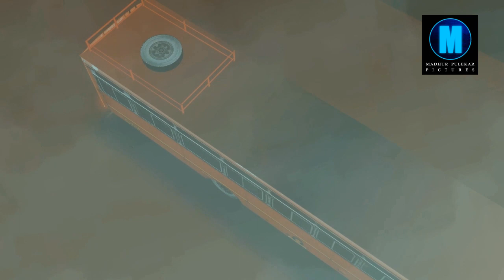प्रवास # 28 । रहस्यमय नारळ 2 । mysterious coconut | Ft मालवण | story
Story & Voice
Madhur  Pulekar

Background
T U M B B A D

फ्री सबस्क्राईब करा
बेल आयकोन क्लीक करा व प्रत्येक नवीन
व्हिडीओ चे नोटिफिकेशन मिळवा

गावच्या गोष्टी भाग - ४ गुहागर (उर्वरित) | Dont miss the Ending HD